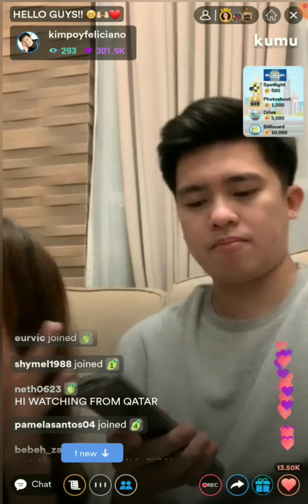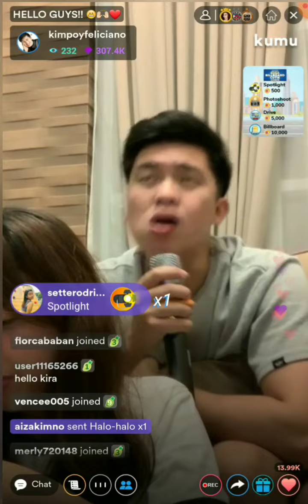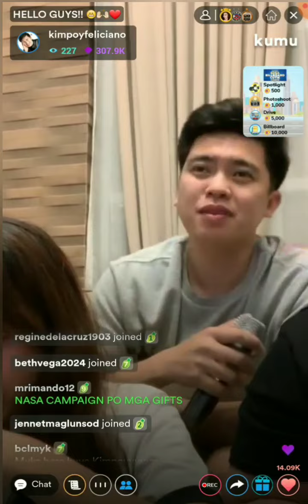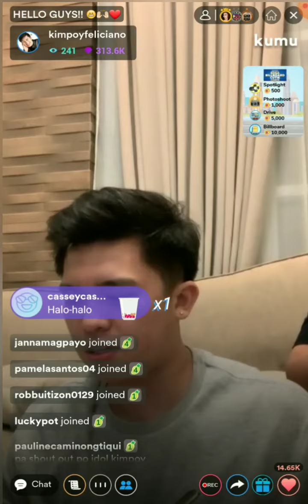SIMPLENG TULAD NIYA💙BEBE TINA MALAKAS❤kimpoy